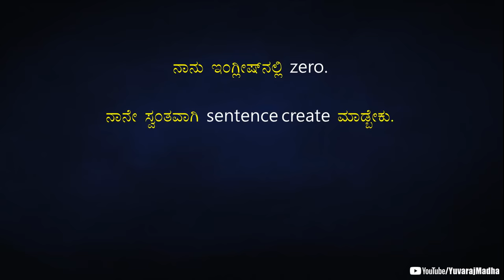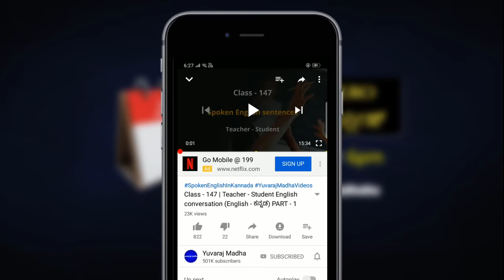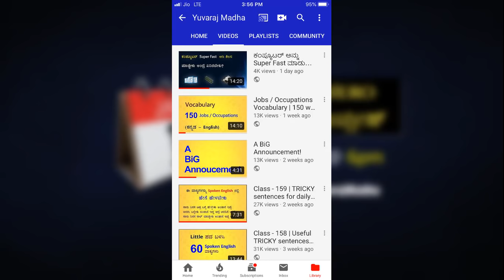Your Life-changing Spoken English course is coming | Zero to Hero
Life-changing Spoken English course in Kannada.
Start watching the Zero to Hero English videos on this channel starting from Jan 1, 2020 (6 pm everyday) and become master in spoken English.